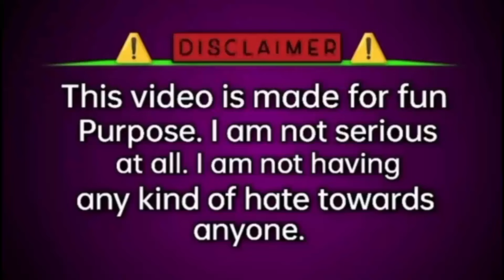Bahubali 2 Movie Dubbing video 📸 funny dubbing 🤣 // free fire dubbing Part - 3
This is video Only Entertainment 🤣